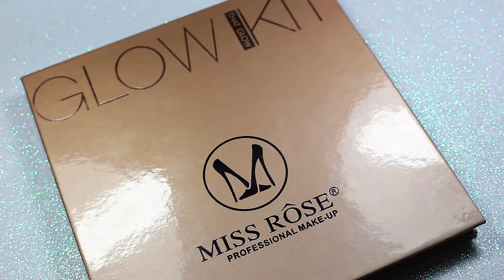PALETA DE ILUMINADORES MISS RÔSE, VALE A PENA? | dezembrotododia 02!♥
| CLIQUE EM MOSTRAR MAIS PARA INFORMAÇÕES INTERESSANTES|

Oiiii migas e migos! Hoje vou falar de um assunto que eu AMO, iluminador.. rsrs.. Será que vale a pena comprar essa paleta de iluminadores da Miss Rôse? Contei no vídeo pra vcs. Espero que gostem!

Minha paleta é a de referencia N2. =)

Batom Liquido Matte - Vermelho Love - Mahav
Esmalte - Flor Azul do Cerrado - Top Beauty